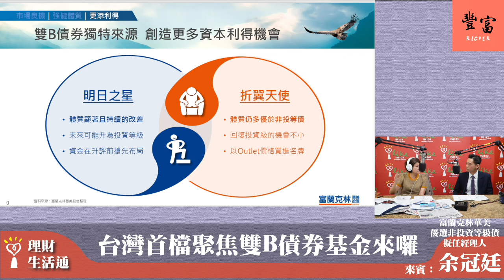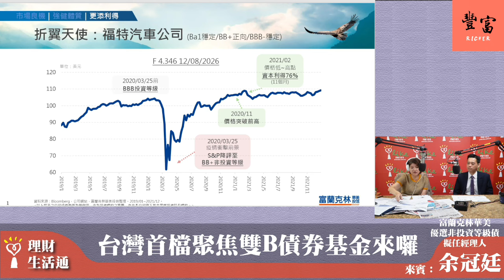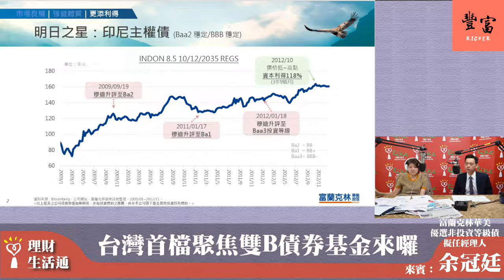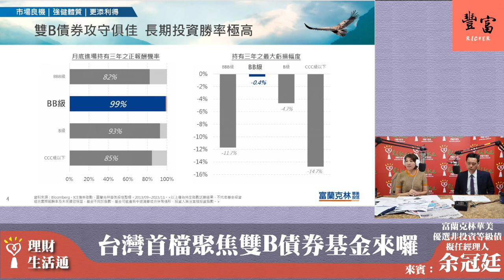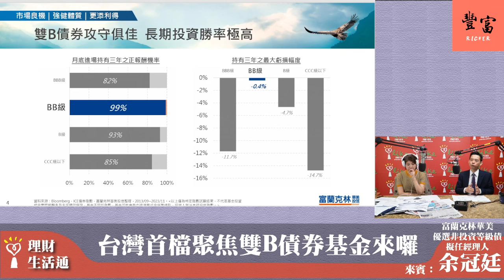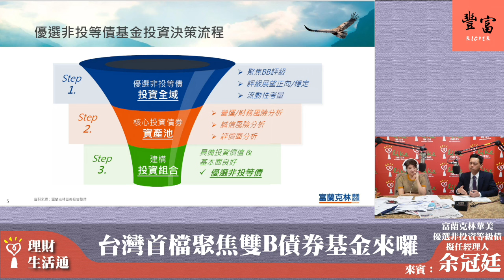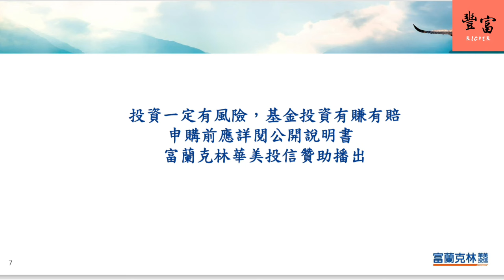'24.03.19【豐富│理財生活通】余冠廷談「台灣首檔聚焦雙 B 債券基金來囉」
主題：「顧好收益 看準潛力」，台灣首檔聚焦雙 B 債券基金來囉

🎧來賓 : 富蘭克林華美優選非投資等級債擬任經理人 余冠廷

📍【蘭萱時間】：週一至週五早上七點、八點
📍【趙少康時間】：週一至週五早上九點
📍【幸福好時光】：週一至週五早上十點 (不定期)
📍【超級美食家】：中午十一點 (不定期)
📍【聽醫生的話】：週一至週五中午十二點
📍【理財生活通】：下午兩點 (不定期)
📍【綺麗世界】：下午三點 (不定期)
📍【媒事來哈啦】：週一、週四 下午四點半
📍【欸！我說到哪裡了？】：週一至週四 晚上六點
📍【人來瘋 江太來了】：晚上七點 (不定期)